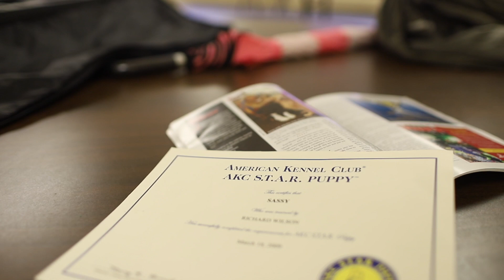2019 LIFETIME ACHIEVEMENT AWARD: Sassy, Therapy Dog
2019 Arbutus Park Retirement Community Senior Spirit Awards.